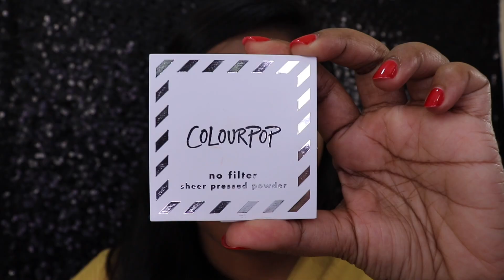Yellow Gold Berry Lips | Indian/Tamil Makeup | Dusky skintone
After all the bryiani post Deepavali, there will be functions to attend so here is a look for you to replicate.

BENEFIT POREfessional Pore Primer
MUFE ULTRA HD foundation Y455
MAC Studio Conceal and Correct palette - Medium Deep
MAC Pro Longwear Concealer NW35 NC45
COLOURPOP No Filter Sheer Matte Pressed Powder Medium Dark
BENNYE Banana Powder
SUGARPILL Buttercup e/s
MAC Saffron e/s
MAC Ricepaper e/s
COLOURPOP Supernova Shadow Dragon
SEPHORA Nuit Kajal
LAVIE Luxury Faux lashes
K-Pallete 1 Day Tattoo Real Strong Eyeliner
NARS Tajmahal Blush
COLOURPOP Are And Be Lippie Pencil
COLOURPOP Doin Fine Lux Lipstick